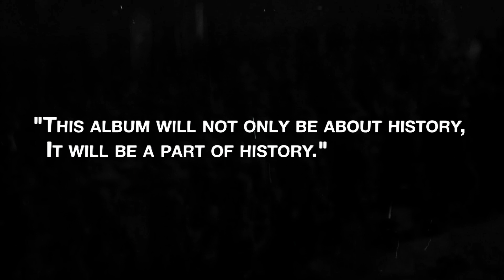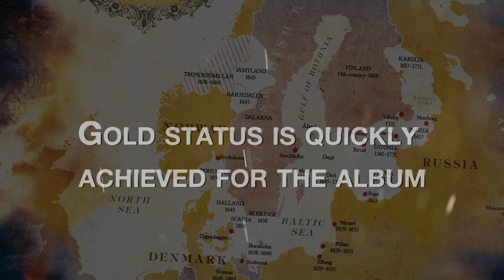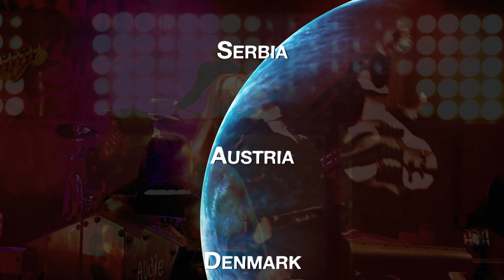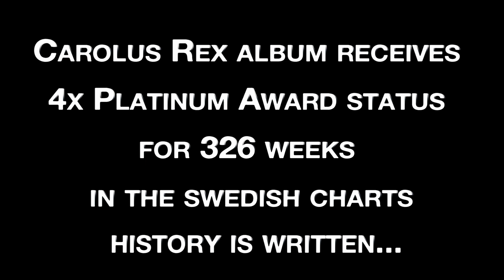SABATON - 'Carolus Rex' - Platinum Edition (OFFICIAL TRAILER)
To celebrate the most recent 4x platinum certification, SABATON will release this new edition of the already legendary, CAROLUS REX, on November 30th via Nuclear Blast.

Sabaton are excited to reveal that their 2012 album, Carolus Rex, has reached quadruple platinum status in their home country of Sweden.

To celebrate its success, and to commemorate the Swedish king who inspired it, SABATON present a special 300th year anniversary edition (out November 30th), which is the date Carolus Rex was killed in Norway.

The concept album - which is the band's biggest success to date - charts the rise and fall of the Swedish Empire, in particular the life of Charles XII ("Carolus Rex") who ruled it for 21 years. In an amazing coincidence, the album's quadruple platinum certification comes exactly 300 years after the king's death in 1718!

Bass player Pär Sundström states: "Over the past few years we've been traveling around the world to perform, while expanding SABATON's empire into new countries and meeting incredible new fans along the way.

There's no place like home though, and it’s humbling to know that people in our native Sweden are still so amazingly supportive of us after all these years. Thank you to everyone who played a role in making Carolus Rex one of the most successful Swedish rock albums ever!"

Who was Carolus Rex?
Charles XII ("Carolus Rex") was king of Sweden between 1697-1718, taking the throne at the tender age of 15. Despite his young age, he soon became a brilliant military tactician, thwarting invasions by several countries in the early years of his reign – most famously Russia, who the Swedish king defeated at the battle of Narva despite being heavily outnumbered. The Swedish Empire officially ended during Carolus' reign, after he attempted to invade Russia but suffered a crushing defeat at the battle of Poltava in 1709. In 1718 he invaded Norway and laid siege to the fortress of Fredriksten, but was killed by a mysterious gunshot to the head when inspecting trenches one night. Historians are divided on how the king died, whether he was killed by the enemy or assassinated by his own ranks. Charles spent his whole life at war and never married or fathered children. He was succeeded to the throne by his sister.